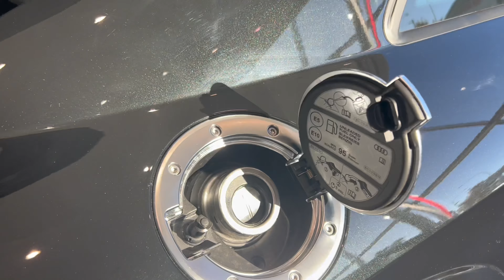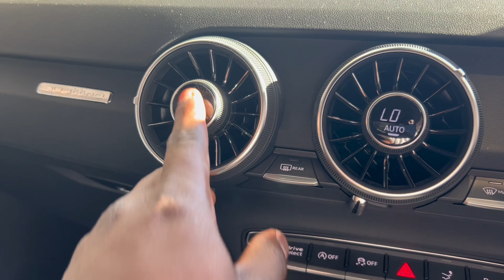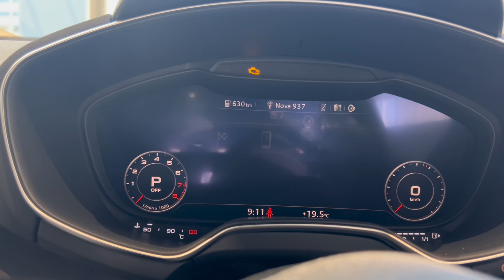2022 Audi TT Coupe TFSI Quattro Review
Powerfully iconic.
Now in its third generation, the Audi TT Coupé builds on established design principles and takes this iconic sportscar to a whole new level. Advanced infotainment features, lightweight construction and a powerful 2.0 TFSI turbocharged engine ensure the TT Coupé remains an exhilarating driver-focused experience.
Forever a driver’s car, Audi drive select allows you to adjust the performance characteristics of the TT Coupé at the touch of a button, depending on your preference. Choose from 4 pre-set modes, Dynamic, Comfort, Auto and Efficiency, or create your set-up with Individual. For instance information about the vehicle please check out Audi Centre Perth